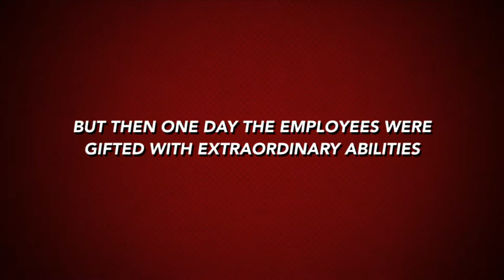Official Commercial for the BudTrader Ball on 4/20/2019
The BudTrader Ball is the premiere red carpet event in the MMJ industry. This year we're raising the bar by having our event at Wisdome in the Arts District of Los Angeles. The World's First Fully Immersive VR Entertainment Art Park featuring FIVE domes that are all equipped with state of the art VR and 360 immersive technology for the maximum audio and visual experience.

So Basically.

We're going to travel through Space and Time! Get ready!

The MUSIC LINEUP will put the SNOOZE Bowl Half Time Show to Shame! (See what we did there Roger Goodell? We alluded to the fact that your half time show was whack BUT we didn't say the name. Plus this is sattire. Saturday Night Live doesn't get sued for making fun of people. So relax, Goodell, and come to the BudTrader Ball and bring the homie BEAST MODE Marshawn Lynch!D)

DJ Lord will be creating something special while top hip hop artists harmonize with a World Clas Symphony Orchestra. Every aspect of the music world wiill be disrupted once muscial history is made on 4/20 at the BudTrader Ball.

Forget everything you know about the laws of gravity and physics as aerial acrobats float through the night sky.

Be prepared to travel Back in Time as we attempt to power a DeLorean to 121 Jiggawatts using cutting edge flux capacitor technology, thereby generating enough energy to tear a hole in the space/time continuum.

And FEAST on freshly made and never frozen, catered In N Out Burgers and other delicious options while you sip on CBD Ice Water Chilled to Perfection.

This is a Charity Event and a Portion of all proceeds will be donated to "the Save the Weed, Save the World Project".

Don't get left behind as we set a new standard in celebrating 4/20...and the industry and lifestyle that UNITES us all! Get your ticket TODAY before they're all gone!

UPDATE 3/20/2019
WE ARE ONE MONTH OUT FROM BUDTRADER BALL!!!

Some EXCITING ADDITIONS to bring to you!

JUST ANNOUNCED!
CELEBRITY MASTER OF CEREMONIES
for The BudTrader Ball on 4/20/2019
IS.

NBA champion, veteran commentator and BudTrader Board Member/Investor John Salley!!!

Oh yeah, your favorite actor is going to be there too. If you like Nicholas Cage movies, that is. (Our lawyers are making us say it's not Nicholas Cage.) (Or is it?!)

Don't miss the limited tickets we're making available to the public! See the Event page to purchase!

ALSO

BRANDS

If you or your brand create an excellent cannabis, CBD or hemp product, and would like to be a SWAG BAG sponsor, we are looking to add a few more products to our WORLD FAMOUS gift bag that is handed out each year at BudTrader Ball, and at our Hollywood gifting suite events.

These bags are known for being full of the best and brightest of the cannabis products available on the market - We look forward to making our guests go "wow" when they open their BudTrader Swag Bags and see all the fabulous products they're getting!

If you have a "wow" product and want to include it in the Swag Bag for the sure-to-be-legendary BudTrader Ball 2019, drop a line to